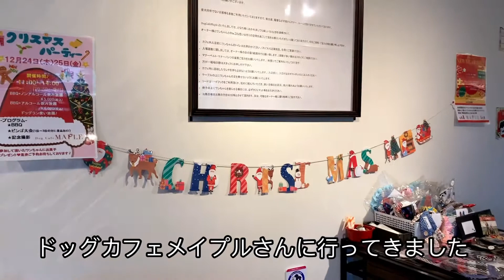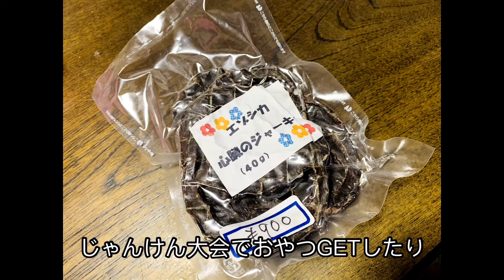ドッグカフェメイプルさんでクリスマス会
Merry Christmas˚⁎⁺˳✧༚